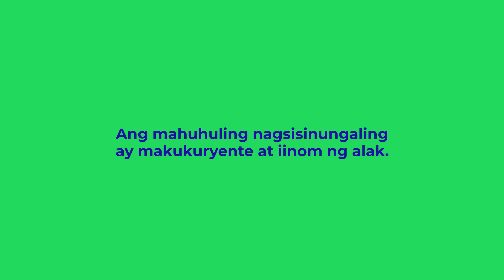LIE DETECTOR GAME W/ CONGW. GERALDINE ROMAN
Lie Detector Game with my sister Congresswoman Geraldine Roman! Usapang gender identity, LGBTQ community, "coming-out," pamilya, at iba pa.